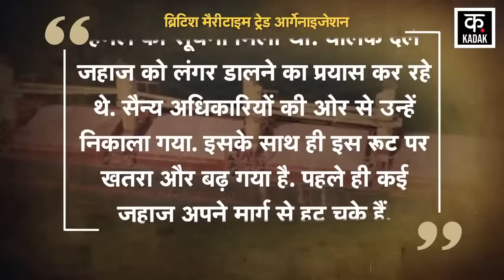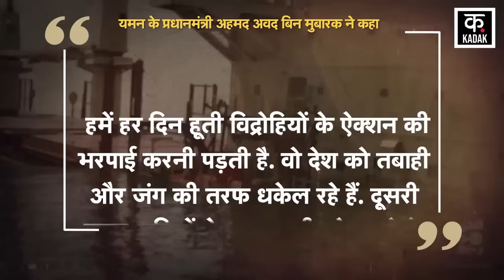Houthi Attacked On Ship : حوثی کے حملے سے بڑی تباہی! | Israel | Hamas | Gaza | News18 Urdu